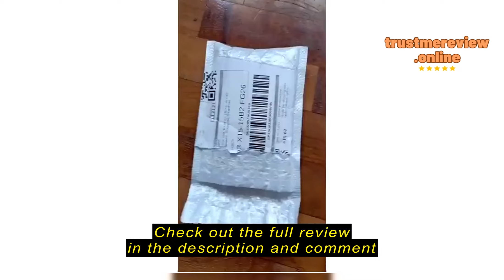Review hailie.sg 【Ready Stock】Men Waterproof Deyros Sports Watch Calendar Quartz Watch For Male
hailie.sg

hailie.sg 【Ready Stock】Men Waterproof Deyros Sports Watch Calendar Quartz Watch For Male